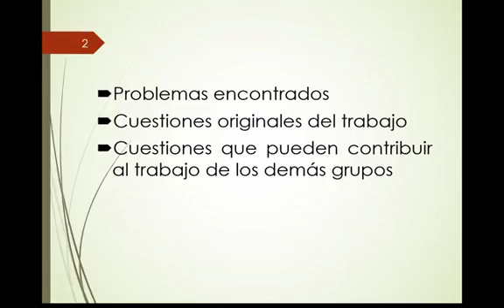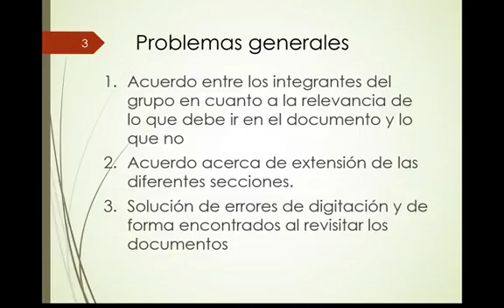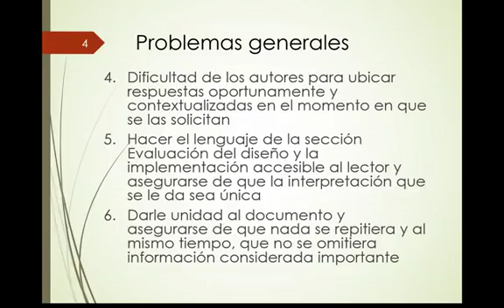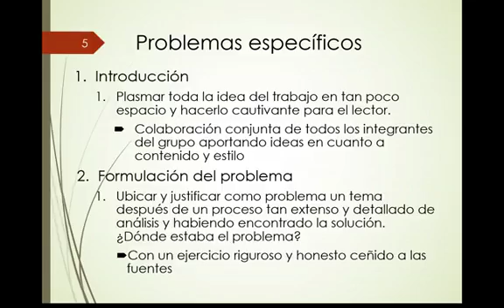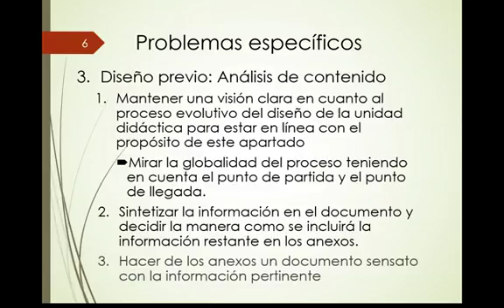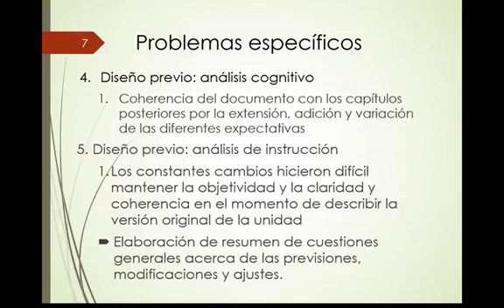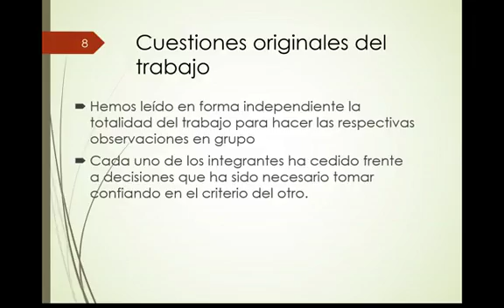Versión 2 cartilla: rotación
En esta actividad, los grupos deben producir la segunda versión de la cartilla; y la primera versión de los anexos para la cartilla de la unidad didáctica.